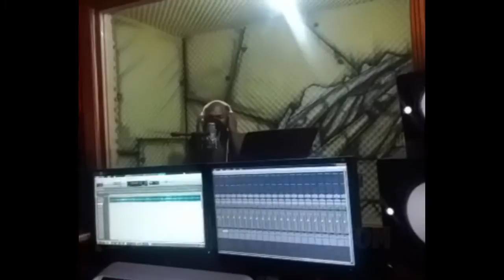El Sujeto grabando su nuevo tema en el estudio